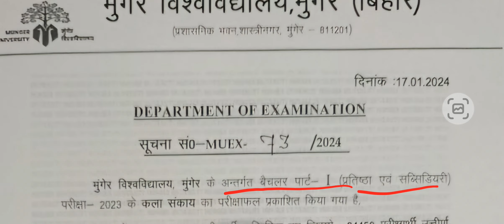Munger University Part 1 Arts Result ( 2022 - 25 ) जारी कर दिया गया हैं l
🔥 Your Quaries 🔥

1. Munger University Part 1 Result ( 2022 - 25 )
2. Munger University Part 2 Result ( 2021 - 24 )
3. Munger University Part 1 Arts Result ( 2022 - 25 )
4. Munger University Part 2 Arts Result ( 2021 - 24 )
5. Munger University Part 1 & Part 2 Arts Result ( 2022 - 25 ) & ( 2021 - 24 )
6. Munger University Arts Result Part 1 & Part 2
7. Result Update Munger University Part 1 & Part 2
8. Munger University Part 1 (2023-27) & Part 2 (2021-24) Result Date हुआ जारी जानें
9. Part 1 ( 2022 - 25 ) & Part 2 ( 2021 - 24 ) Arts Result Munger University
10. Munger University Ba Part 1 Arts Result
11. Munger University Ba Part 2 Arts Result

Ba Part 2 result 2021-24
Bcom Part 1 result 2022-25
Bcom Part 2 result 2021-24
Bsc Part 1 result 2022-25
Bsc Part 2 result 2021-24
Nilesh Kumar Munger University
Nilesh Raj Munger University
YouTube Channel Nilesh Kumar
ba part 1 result 2022-25
munger university
निलेश कुमार
निलेश कुमार मुंगेर यूनिवर्सिटी